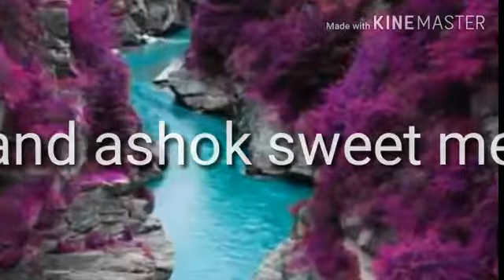GDC seethampeta my 1st year photo album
Frndship is forever'